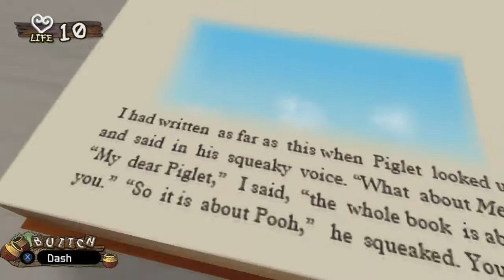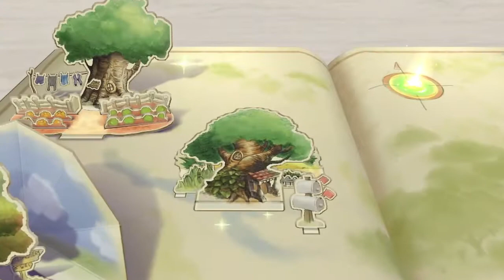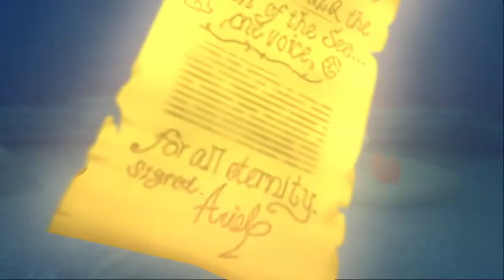Or is this just Fantasia? - Kingdom Hearts II - Part 5 (Final Remix 1.5 HD Walkthrough - PC)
Olympus Coliseum - Hercules (0:18)
Agrabah - Aladdin (30:32)
Halloween Town - Nightmare Before Christmas (1:06:34)
Pride Lands - The Lion King (1:36:52)
Hollow Bastion / Space Paranoids / Radiant Garden (2:07:26)
The 100 Acre Wood - Winnie the Pooh (3:13:10)
Atlantica - The Little Mermaid (3:48:19)

Or is this just Fantasia?